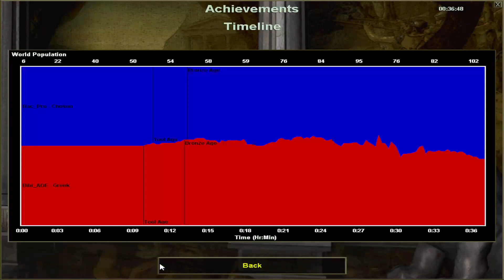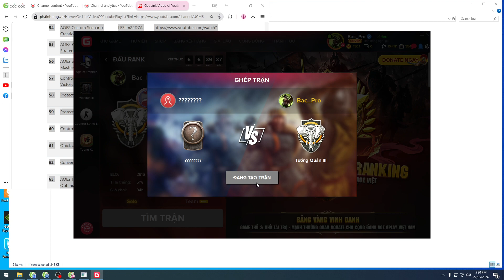AOE2 Aggressive Strategies